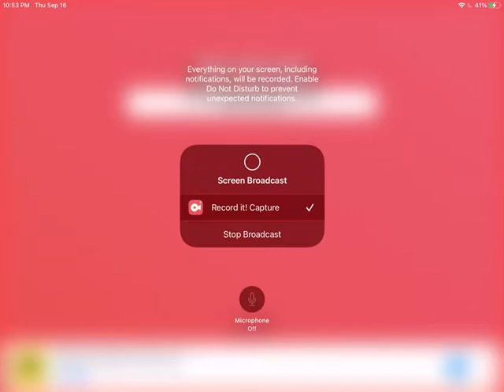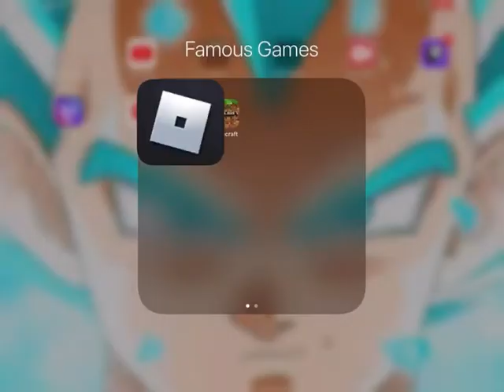Playing vans world twice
(I actually had to software update to do this video)